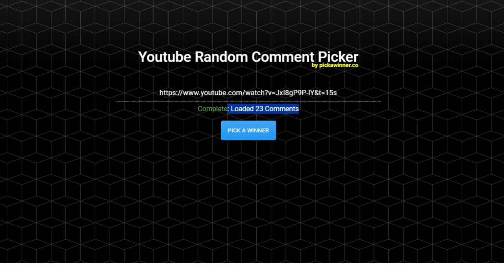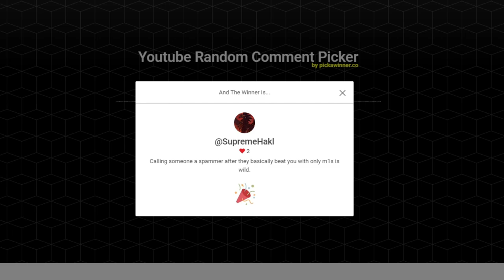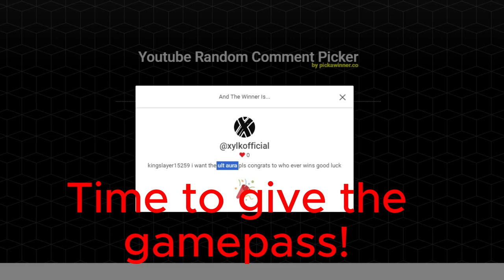THE GIVEAWAY WINNER!!!! (The Strongest Battlegrounds)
In this video, we will be announcing the winner of the giveaway.